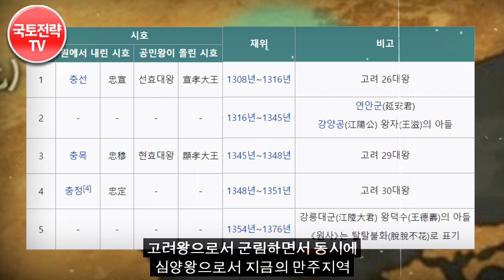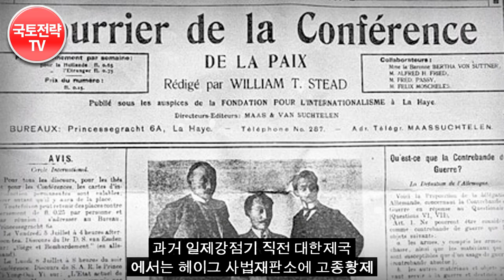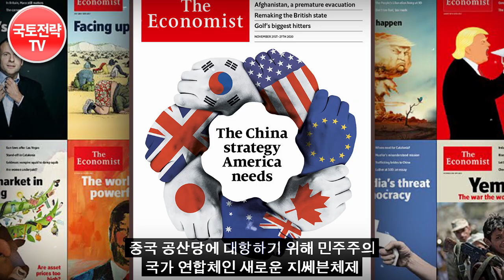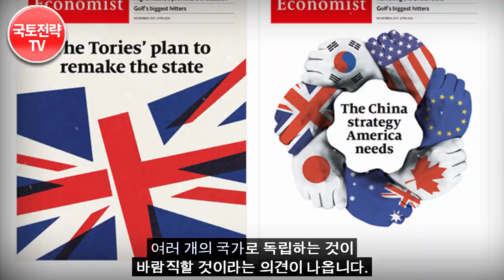해외에서 난리난 옛 고려영토! 한국영토 확장될 최근상황 - "영국 유력지가 주목한 이유"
간도 독도 대마도 만주회복 * 영상의 내용 중에는 일부 사건에 대한 개인적 의견과 제안 혹은 개인적 의견이 반영된 해석이 담겨 있을 수 있음.